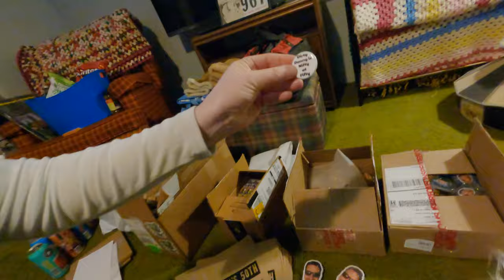White Wires reunite for my birthday, Fubar Terry crashes the party!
This was the best Bday ever, thanks everyone!
Co edit with Jason Flansberry.
Extra footage from Sammy J. Lewis
Stacey Ann McLean
Jennie Gillies
Matías Muñoz
Photos from John Westhaver
If I forgot you LMK!
Sorry I tried to get everyone in the vid but looks like we were all too bust having fun to take more photos!